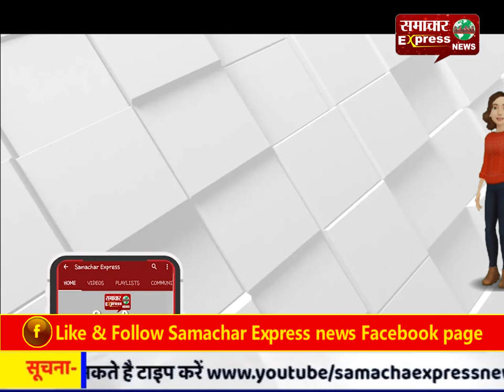तालीम तरबियत वेलफेयर सोसाइटी ने जरूरतमंदों को बांटे कपड़े और कंबल